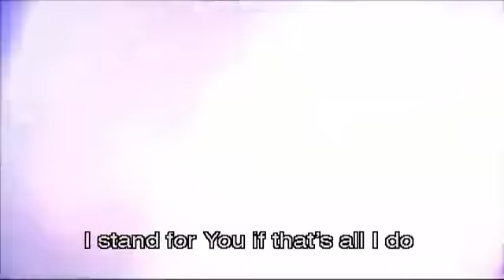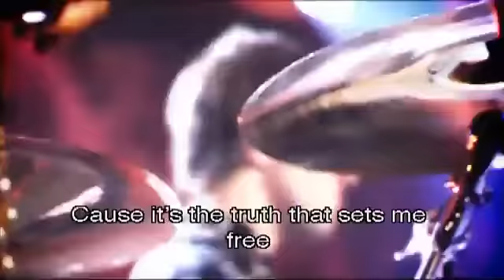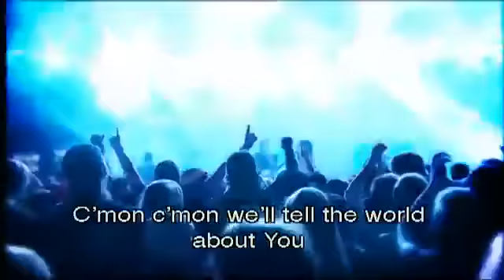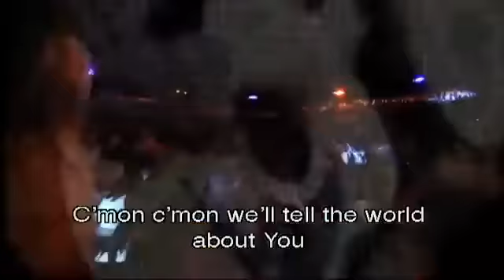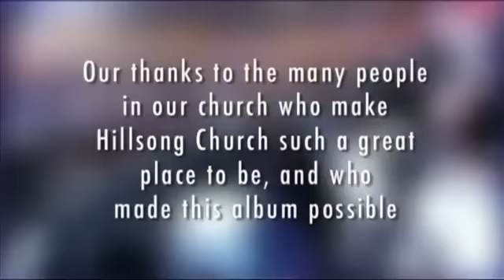Hillsong - Tell the world(HD)With Songtekst/Lyrics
From the Great Album Hillsong -  God He reigns

If you like this please buy the dvd.